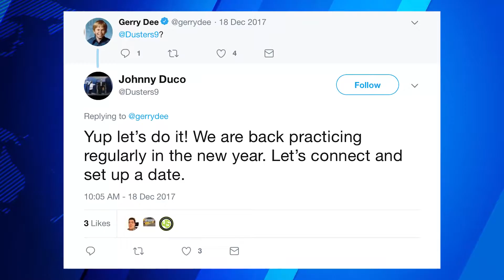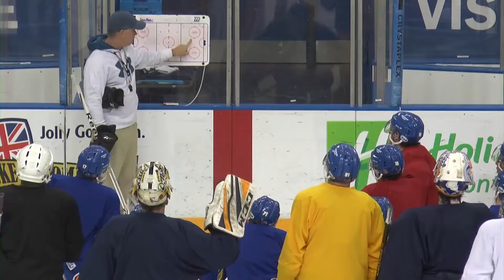Ryersonian - Feature - Gerry Dee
Gerry Dee visited with Ryerson University athletes in November 2018, and was a guest coach for the Rams' Men's and Women's hockey practices. Originally published by the Ryersonian in November 2018.